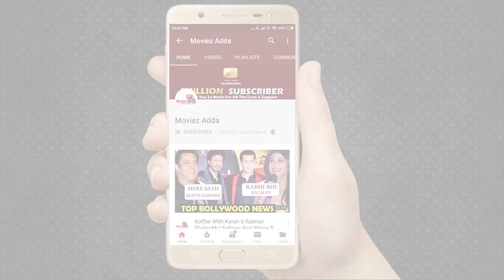Salman ने अपना Weight कम किया Inshallah मूवी के लिए, Salman बने BRAND AMBASSADOR